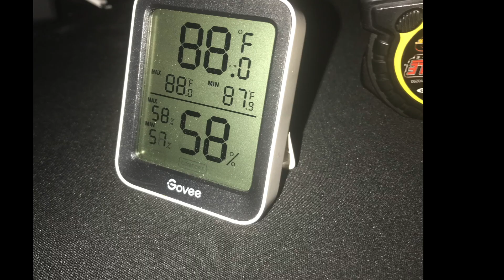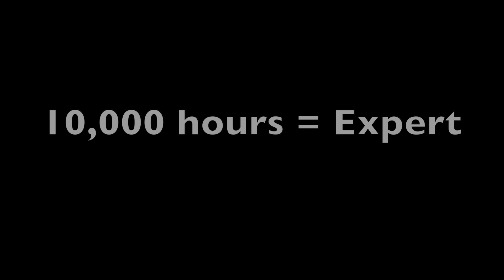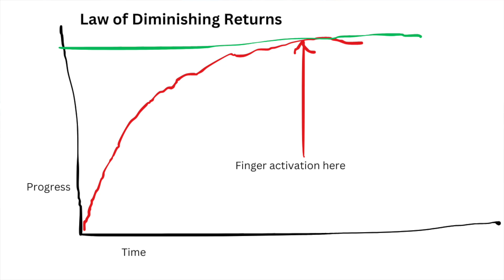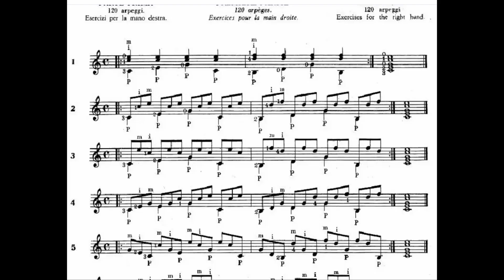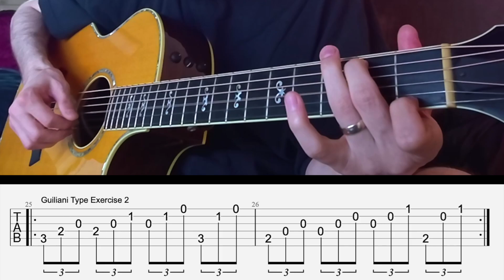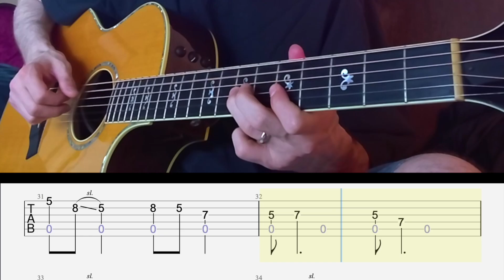How to practice guitar while watching TV...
Guitar lesson tutorial on how to practice with less focus than normal...

0:00 Start
1:33 example 1
3:15 example 2
7:26 example 3
8:44 bonus example